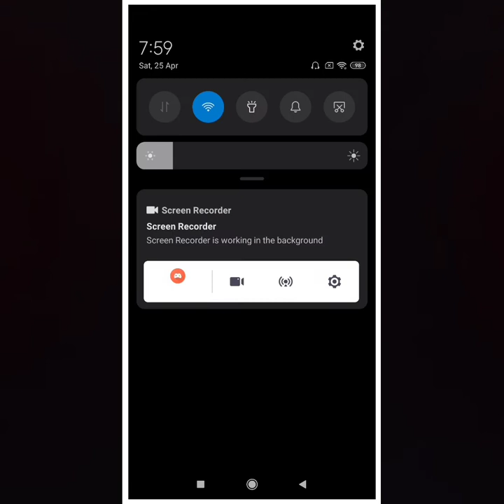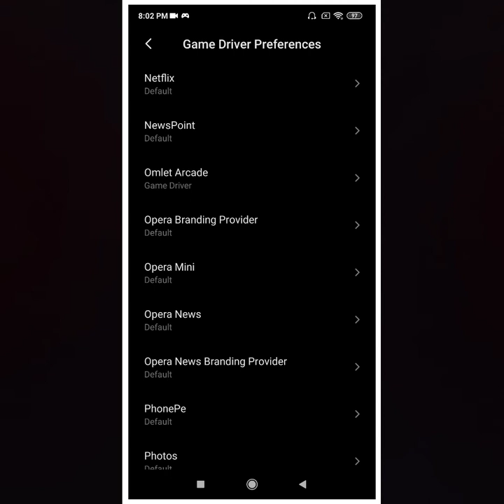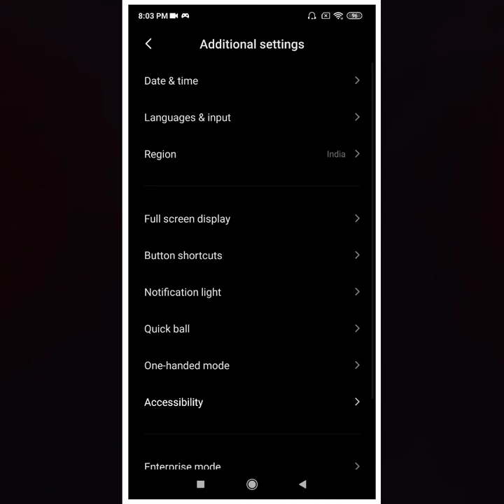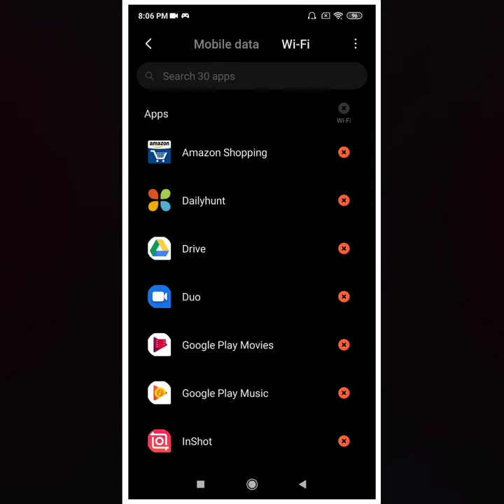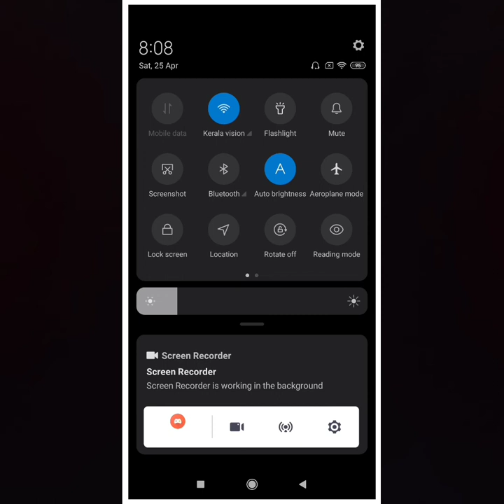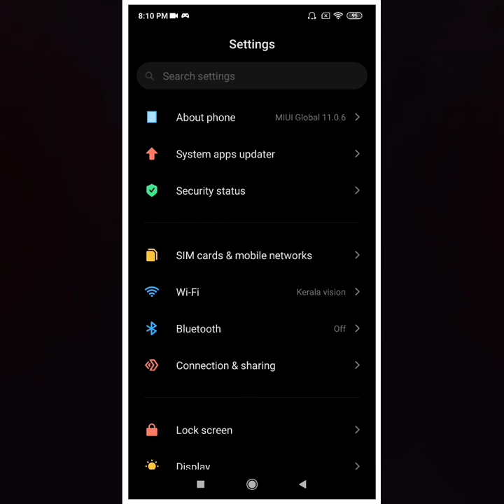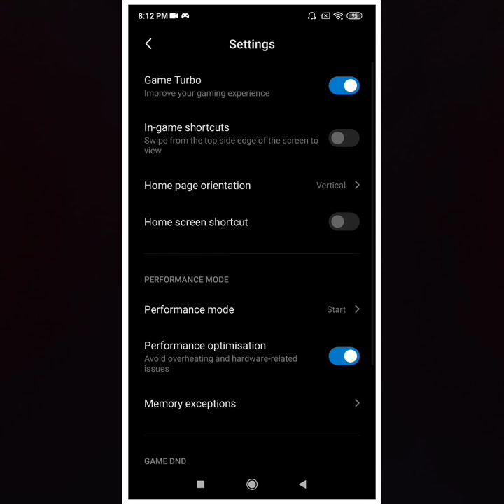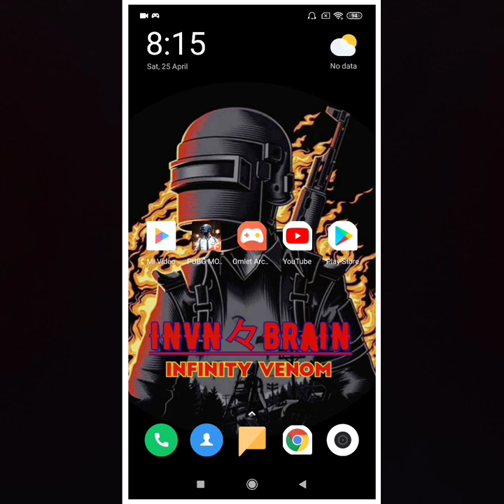How to fix Lag issues on pubg in poco f1&android devices having this settings explained in malayalam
how how how?

egane poco f1 ilum videoil parayunna settings ulla phoneilum pubg kalikumbo lag kurakkam.

ee video full aayi kanan shramikiya angil mathrame full settings nigalke manasilaku athe pole ee settings nigalde reethiyil changes veruthi aattavum comfort aaya settingsileke nigalke mattam so pls watch the full video for that

device - poco f1(256,8gb)
recording app - mi inbuilt screenrecorder

BE HAPPY SPREAD HAPPINESS KEEPS SMILING😊😊😊.